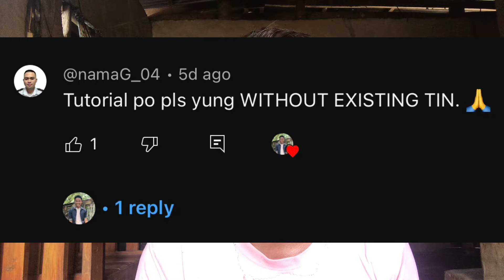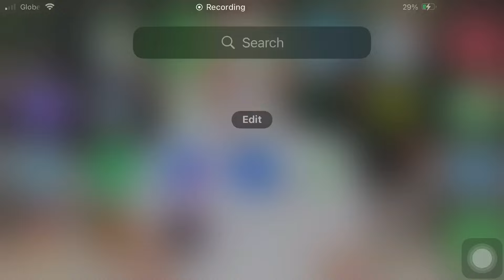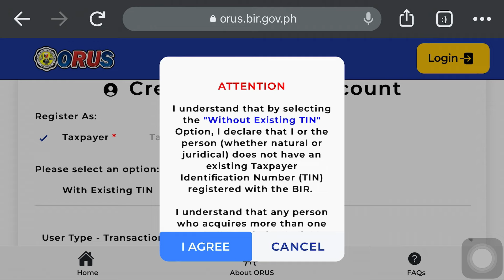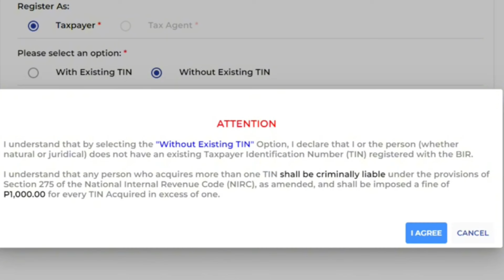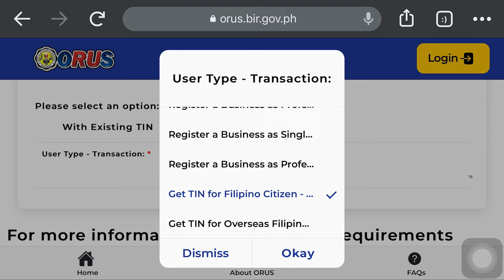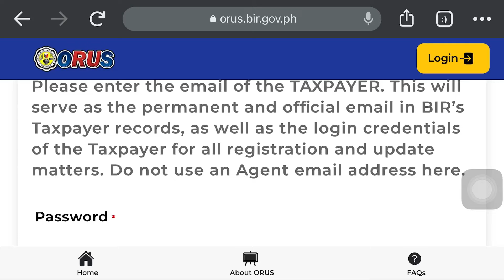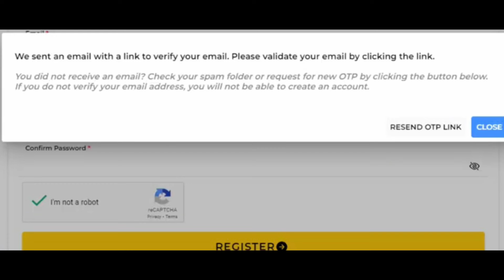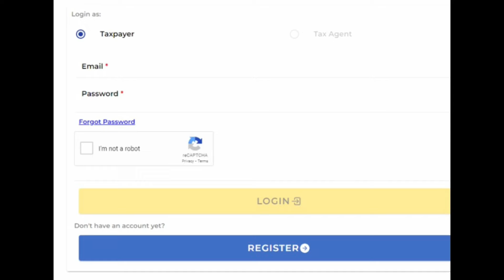How to create ORUS Account without existing Tin | PAANO KUMUHA NG DIGITAL TIN ID KUNG WALANG TIN